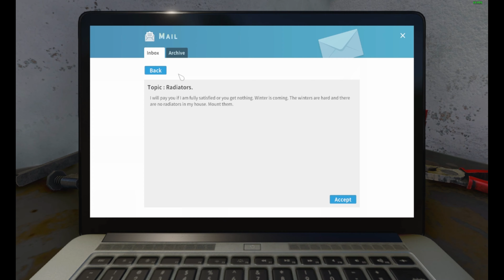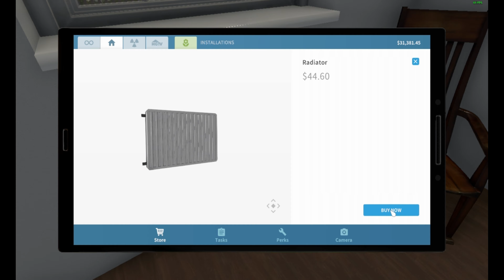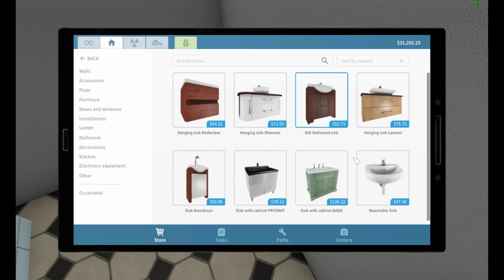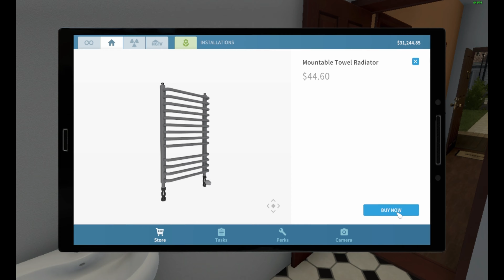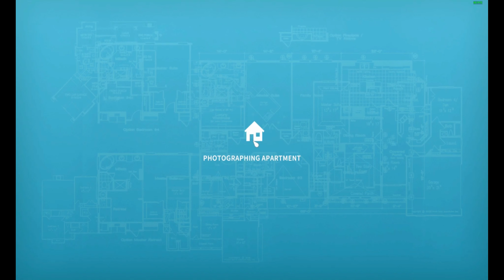House Flipper - Episode 3 - Jack Grahan - Radiators.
The third episode in my House Flipper series. Starting out with odd jobs to earn money to buy our own house to flip.  Jack Grahan needs radiators. He will pay us to help him.